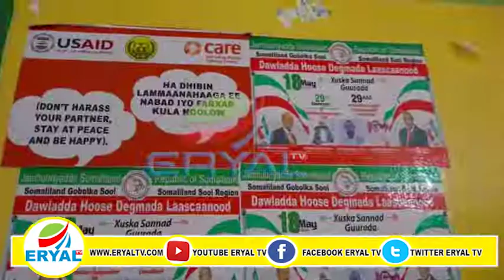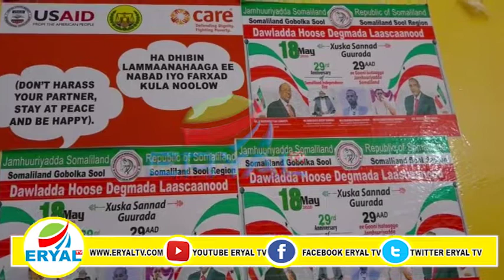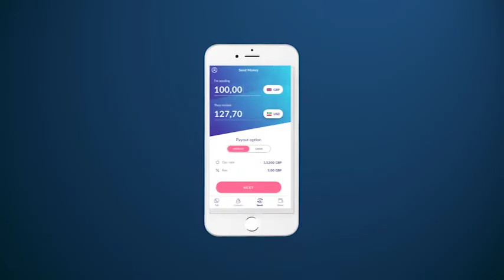Dowlada hoose ee lascanod oo qabatay xuska 18 may